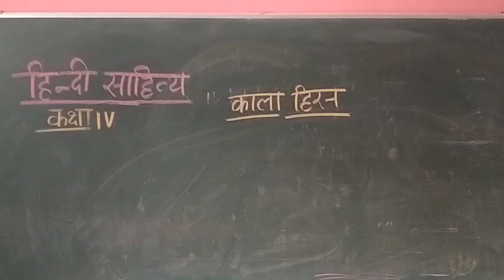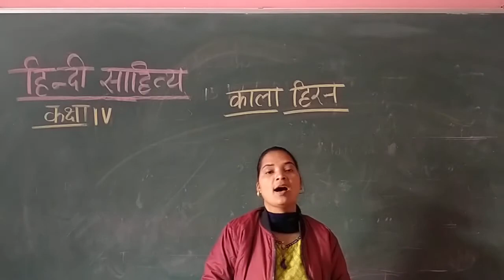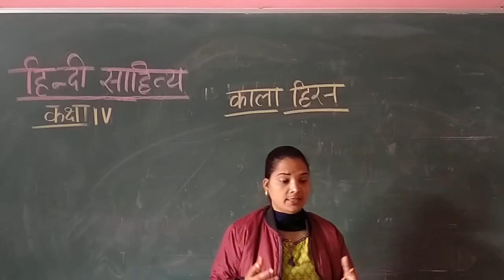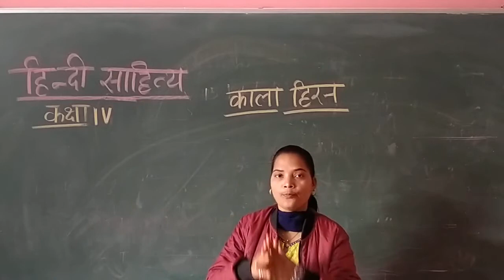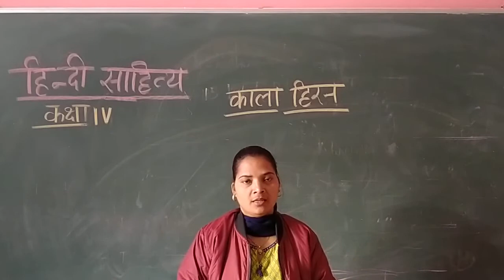Class IV Online Class For हिन्दी साहित्य काला हिरण